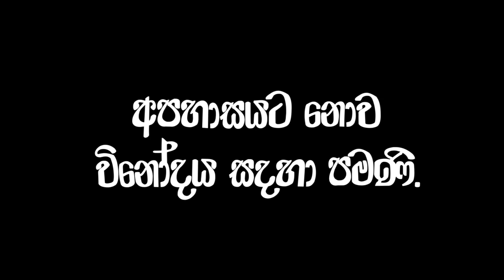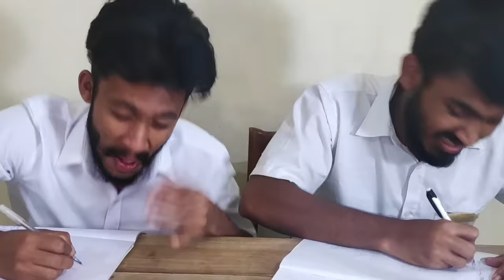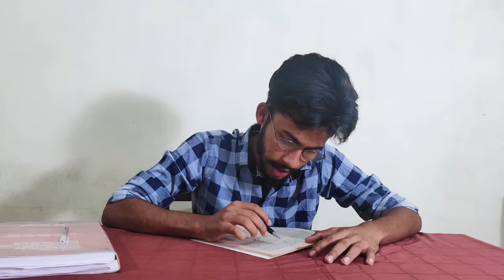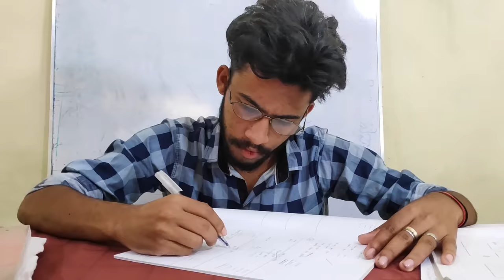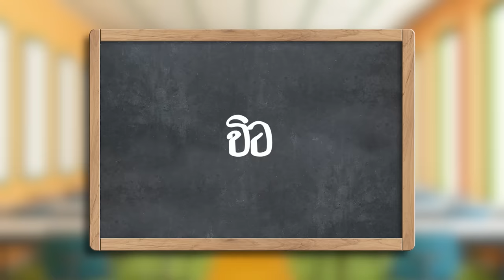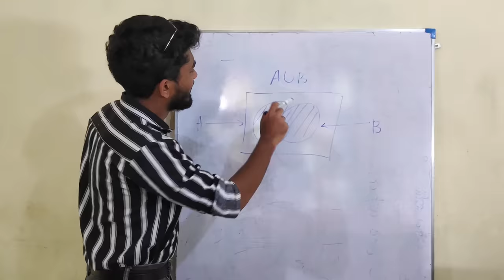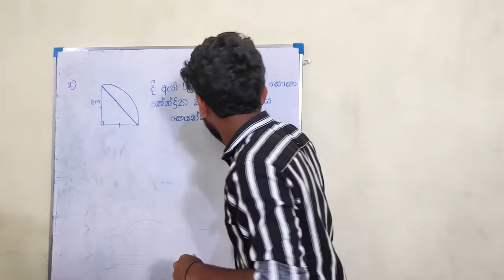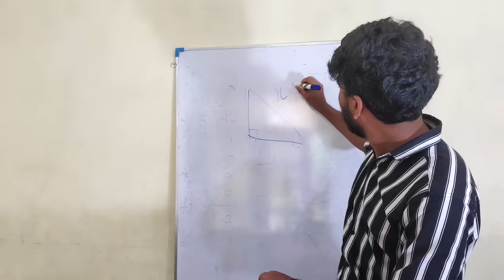Types of teachers Part 2| එක එක විදිහෙ ගුරුවරු Part 2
🟢Camera : Chamidu|Vidura|Tharindu
🟢Cast       : Chamidu|Tharindu|Vidura